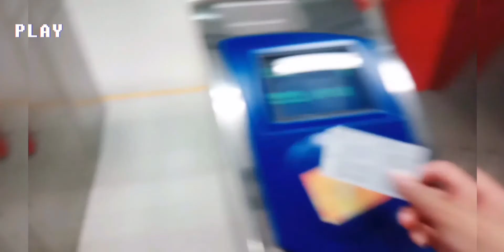REUNITED // GUGULO // THE FRAGILE WARRIOR//OFWHK// TikTokerist//AIKABELS